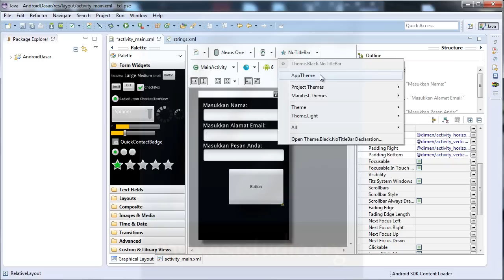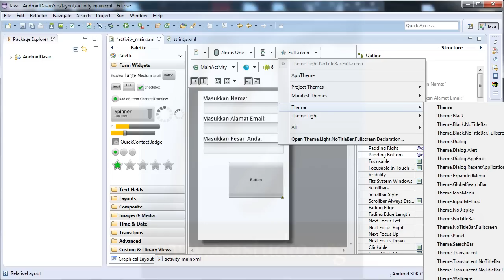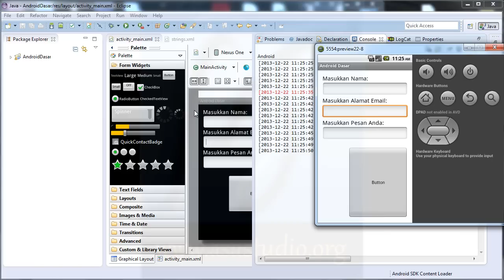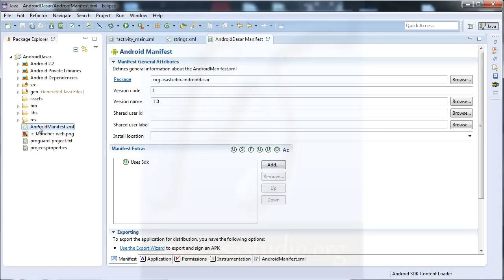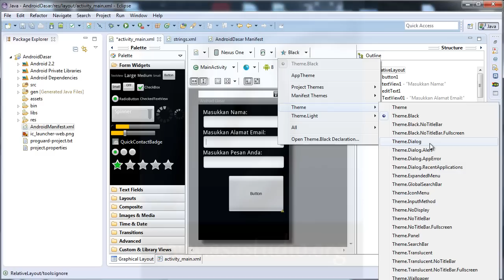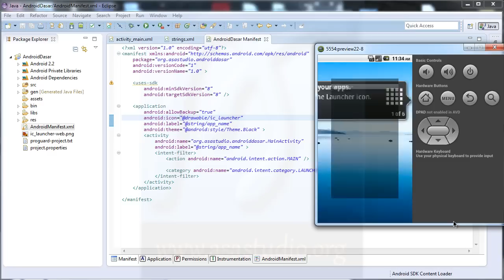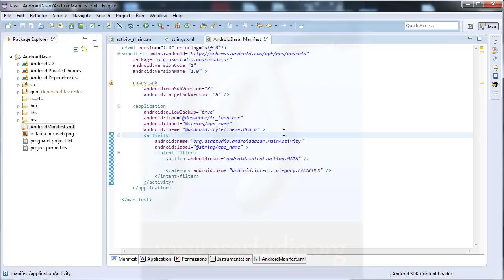Membuat Aplikasi Android dengan Java, ID 10, Theme pada Android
Pembuatan Aplikasi Android dengan Java, di video ke 10 ini, saya akan menunjukkan bagaimana merubah theme pada android. Kita sudah diberi banyak pilihan theme dan dapat diaktifkan dengan mudah seperti pada video ini.

Semoga bermanfaat.
Salam